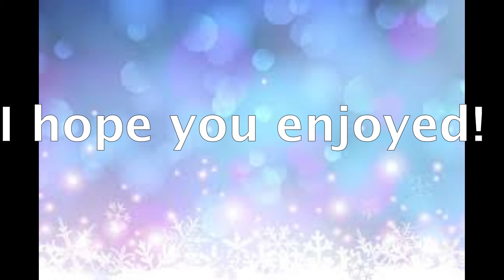Maria MV Hwasa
Hey guys! i'm still sad about the hack.. but here I am!
Hopefully ya'll enjoy the video!

Music in the video:
Maria by Hwasa
Minty kisses by Lucian & Jade Alice